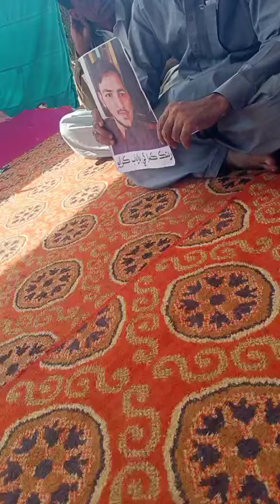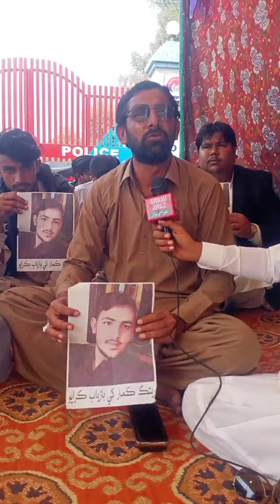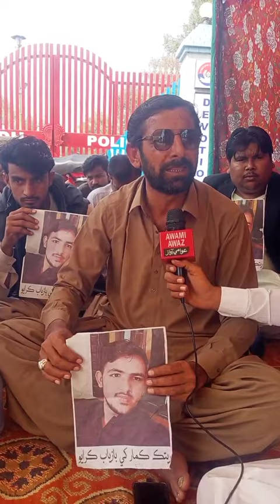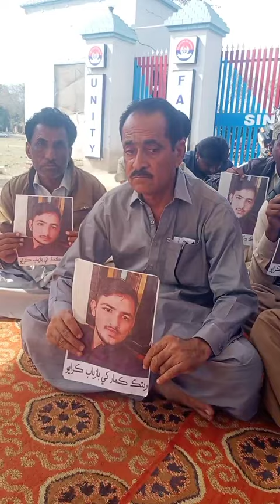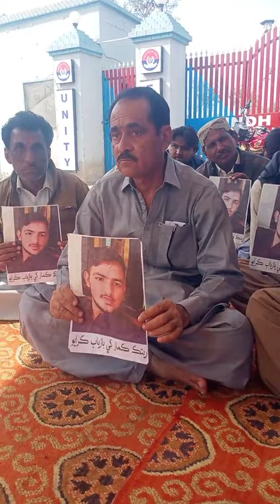Journalist Nasrullah Gadani Ny Dakoon K Suporter Officers K Pole Khole Diye. 12-03-2024